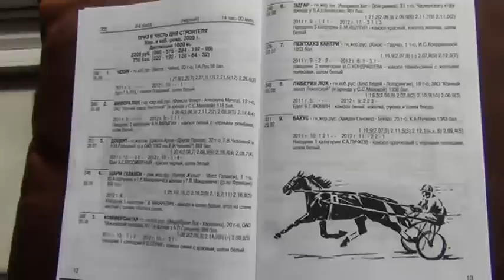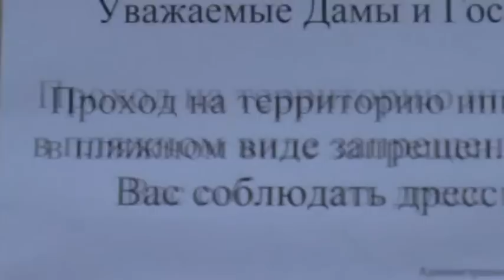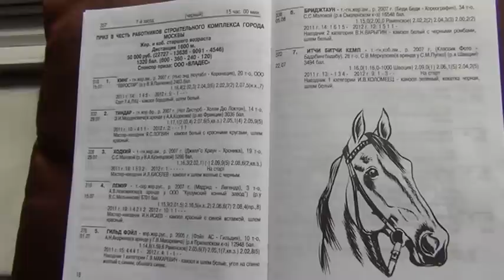ЦМИ.Бега.12.08.12.Заезды 4й и 7й. Дресс код для Варыгина.